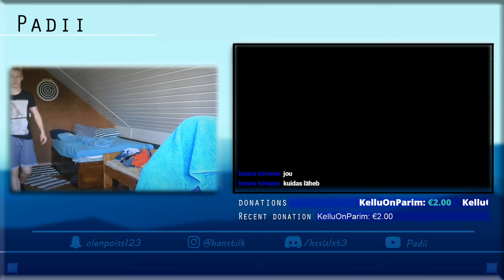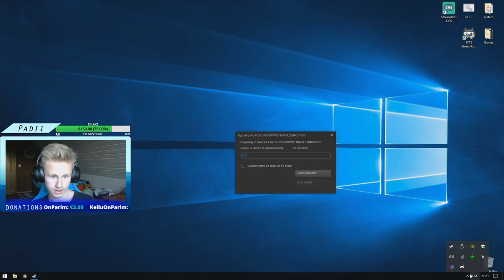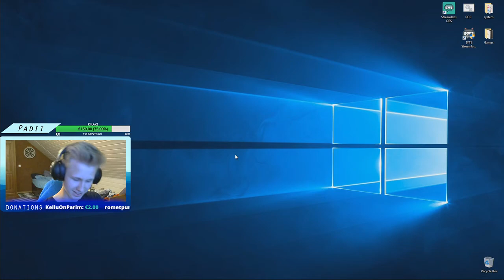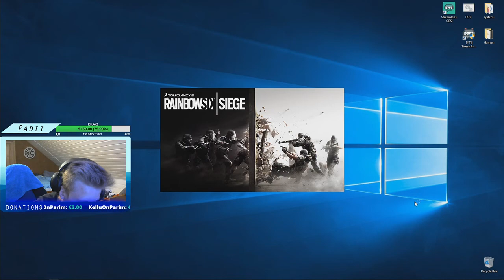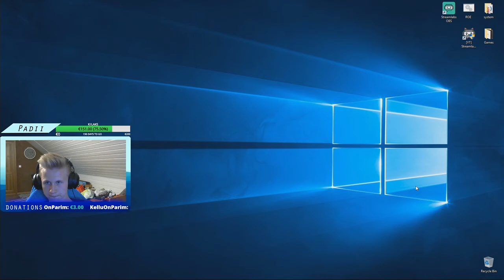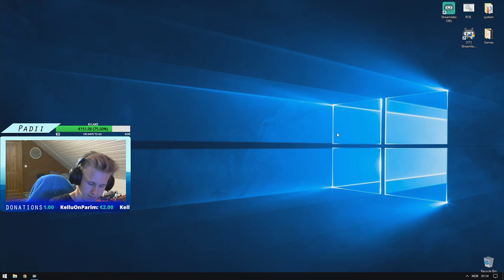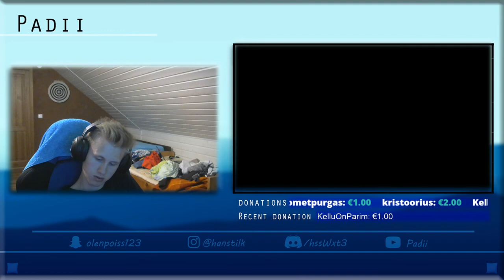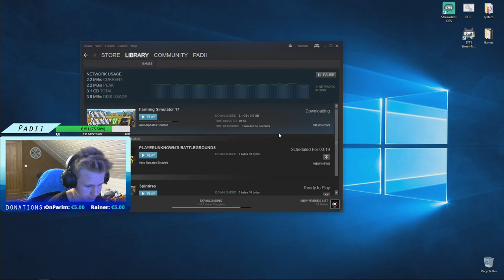Mul on tunded? :O